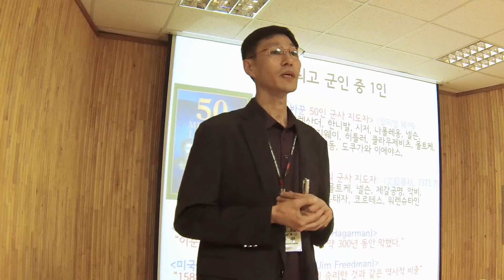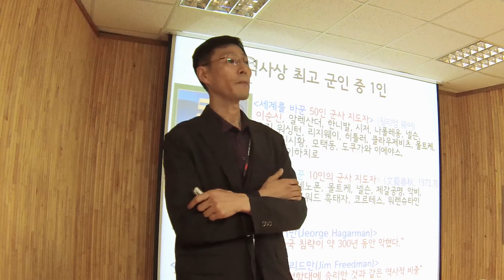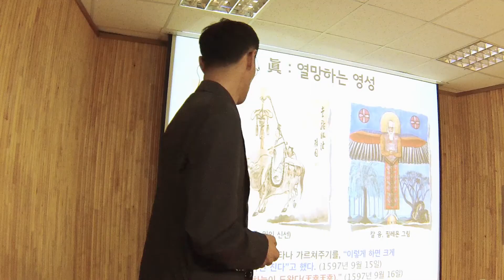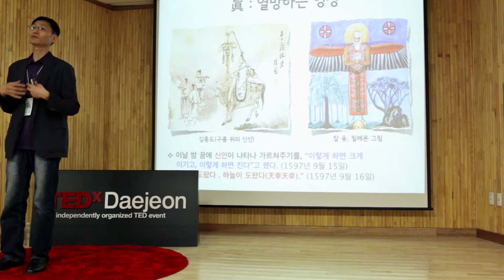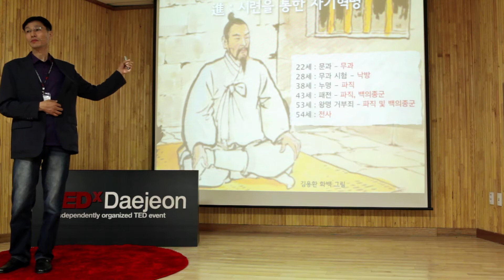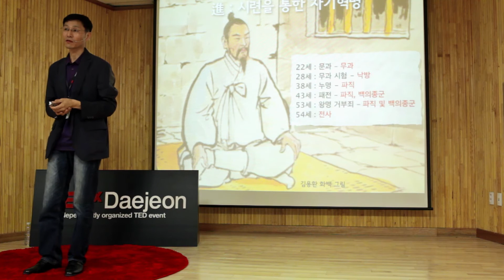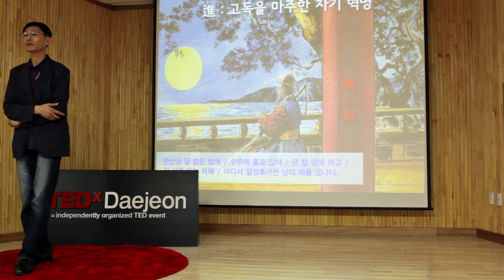Spiritual Leadership of admiral Yi Sun-shin: Jong Paung, Park at TEDxDaejeonSalon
Yi Sun-shin Researcher Jong Paung, Park said humanity of Yi Sun-shin(not admiral) and his spiritual leadership.

이순신 연구가 박종평은 장군으로서의 이순신이 아닌 인간 이순신으로서 진실된 모습을 들여다 보며, 그가 가진 영적 리더쉽을 이야기하고자 한다.